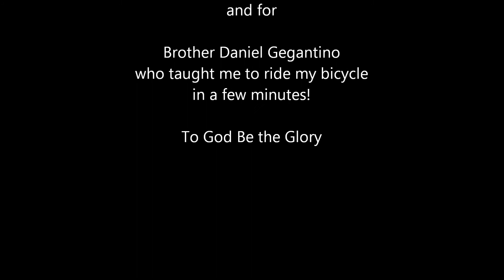Lego Ninjago Helps Juice Boy Ride A Bike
Juice Boy gets a boost from Lego Ninjago Team

Lego helps Elijah to be proactive boy builder